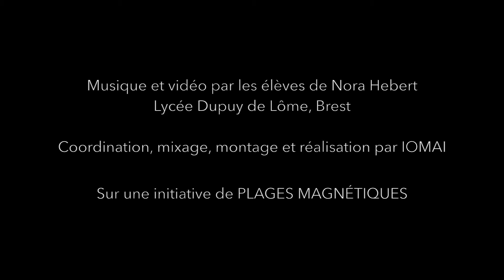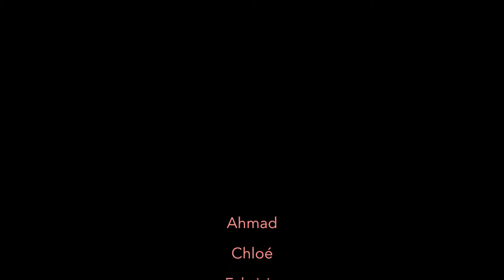Lycée Dupuy de Lôme · Fabrique à Musique (Sacem)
Dans le cadre de la Fabrique à musique proposé par la Sacem, des ateliers de création musicale ont été réalisés en décembre 2019 avec l’artiste Iomaï et le dispositif Ulis du lycée Dupuy de Lôme à Brest. En janvier 2020, les élèves ont pu également réalisé le clip du morceau créé : "Choc/Cross/Poto".
À cause de la crise sanitaire, les élèves n’ont pas pu monter sur scène pour présenter leur morceau mais le clip a été diffusé avant le solo de Iomaï devant une assemblée masquée et distanciée. Cela a ainsi permis aux élèves, à l’enseignant et à l’artiste de finaliser ce projet.